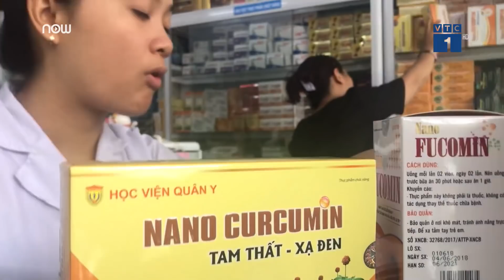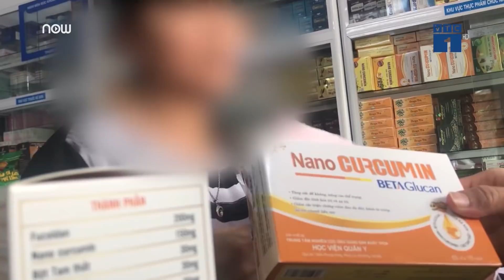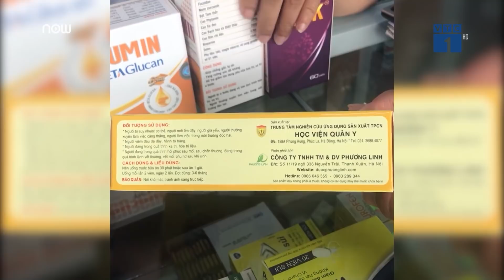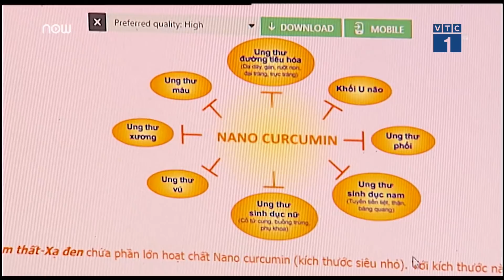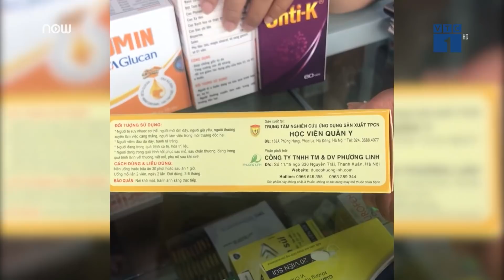Vạch trần những chiêu lừa quảng cáo thực phẩm chức năng | VTC1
VTC1 | Nếu không quản lý chặt thông tin quảng cáo thì tình trạng các sản phẩm thực phẩm chức năng được quảng bá như loại thần dược trong suốt thời gian qua dễ gây rối loạn thông tin đối với người tiêu dùng.